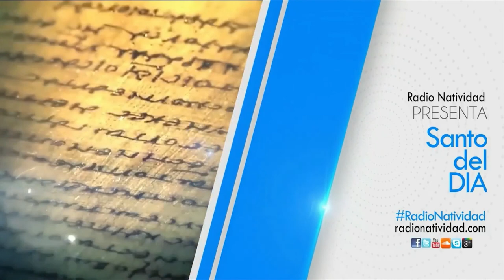SANTO DEL DÍA Jueves, (07/10/2021) Fr. Juan Duque